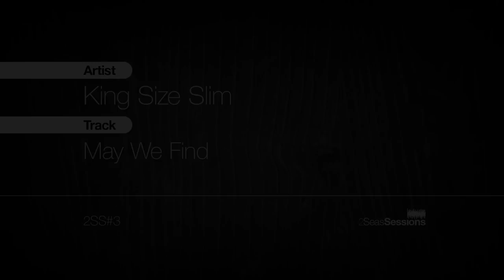★ King Size Slim - May We Find - 2Seas Session #3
King Size or Toby as his mum calls him was simply a joy to be around and what a player. We got down business and recorded six tracks, including a few from the album "Chukka Chukka".

In 2005 Toby Barelli aka KING SIZE SLIM began experimenting with a new sound. A sound fully conscious of its roots but with a new story to tell. Having spent the previous 4 years touring and recording with TwoTone pioneers 'The Selecter' along with other Ska and Reggae luminaries, the sound was always going to be rhythm led, heavy on the bass and rootsy in the melody.

Big warm tones from his resonator guitar with a powerful and direct vocal style became the trademarks of the sound. Add rolling grooves, multi-layered percussion, vocals, harmonicas and myriad shakers to create a heavyweight acoustic sound that shouts loud and kisses sweet.